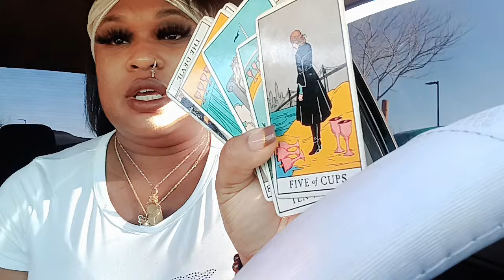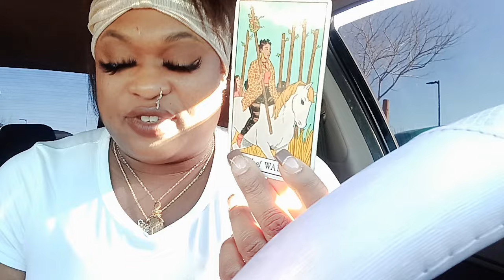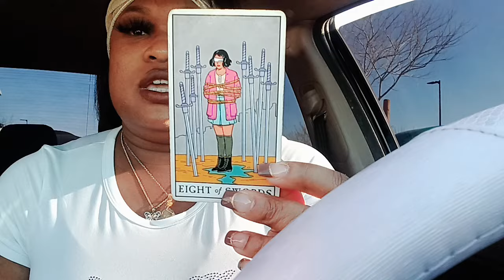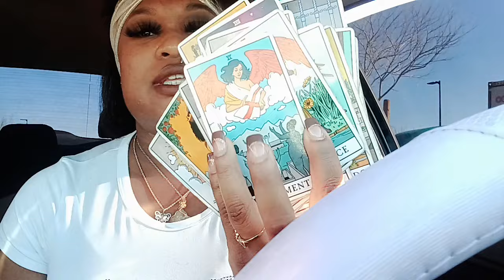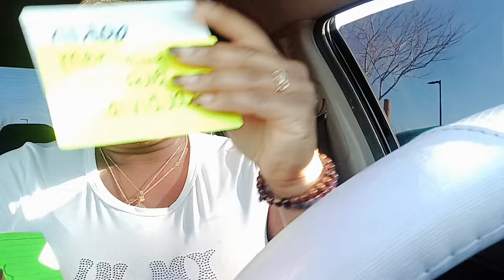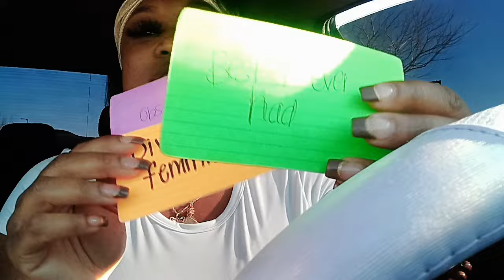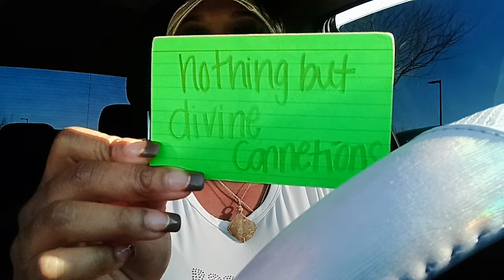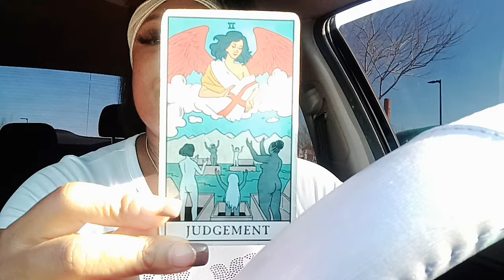DF👑THE LOVE U HAVE FOR URSELF PUTS THESE MEN TO SHAME! THEY NEVER MET ANOTHER LIKE U QUEEN OBSESSION